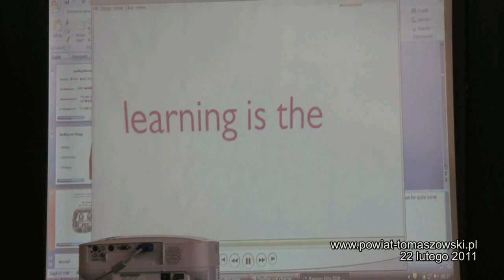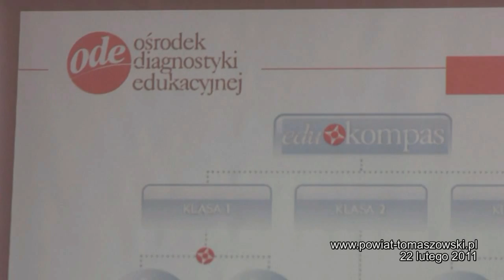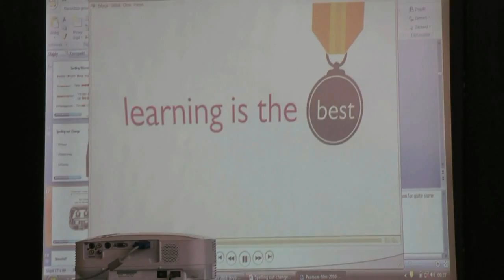Konferencja naukowa w I LO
Konferencja naukowa PRZYSZŁOŚĆ JEST WIELOJĘZYCZNA.

We wtorek, 22 lutego 2011 roku w I Liceum Ogólnokształcącym im. Jarosława Dąbrowskiego w Tomaszowie Mazowieckim odbyła się Konferencja Naukowa pt. „Przyszłość jest wielojęzykowa". Było to wydarzenie promujące projekt „Poszerzamy horyzonty", realizowany przez szkołę, współfinansowany przez Unię Europejską ze środków Europejskiego Funduszu Społecznego w ramach priorytetu IX Działania 9.1.2 Programu Operacyjnego Kapitał Ludzki.
Udział w konferencji wzięła młodzież ze szkół ponadgimnazjalnych, ale także młodzież ucząca się w gimnazjach. Zaproszeni zostali nauczyciele języków obcych, w większości nauczyciele języka niemieckiego i angielskiego.
Celem konferencji było przybliżenie uczniom i nauczycielom najnowszej oferty edukacyjnej wydawnictw szkolnych w zakresie nauki języków obcych oraz pokazanie jak uczyć języków obcych, aby efekt był najlepszy.
Jako pierwsza wystąpili: Agnieszka Bień z wydawnictwa WSiP i
Łukasz Kuciński - Dyrektor Działu Nauczania Wydawnictw Szkolnych i Pedagogicznych. Przedstawili narzędzia przyszłości, wśród których znajdują się: elektroniczne wersje podręczników.
Także najnowszą ofertę przedstawił Michał Zdybiewski z Wydawnictwa LONGMAN.
W drugiej części Konferencji odbyły się Warsztaty językowe z języka niemieckiego i angielskiego.